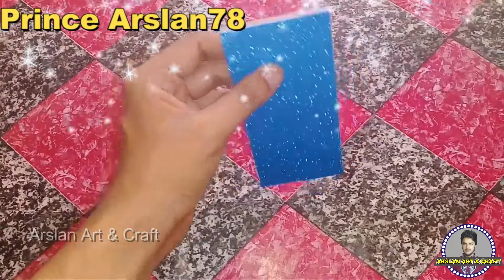How To Make Mobile Stand With Cardboard || DIY Origami Phone Holder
Another lovely cardboard Mobile Stand for you guys. It’s very simple and creative idea.